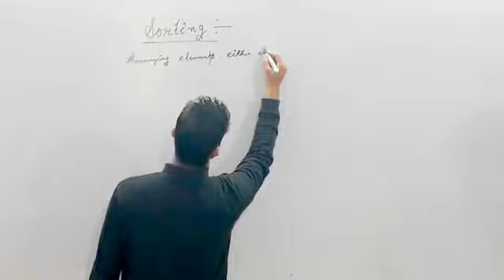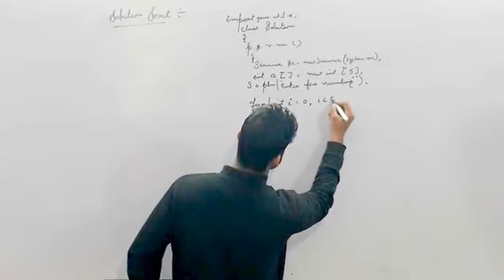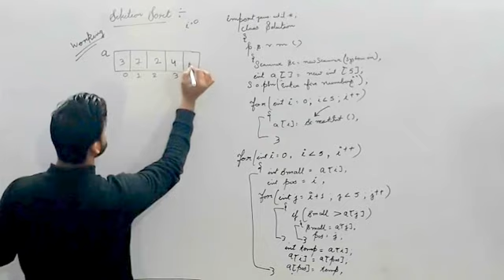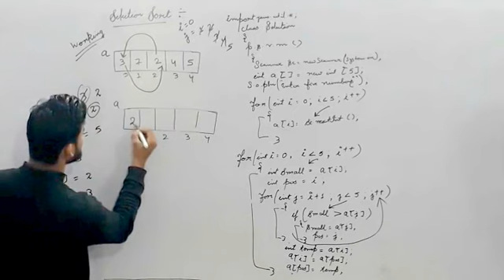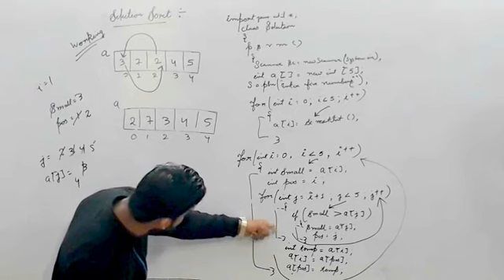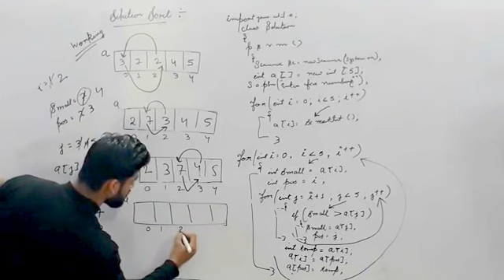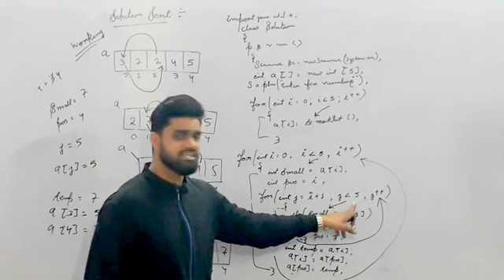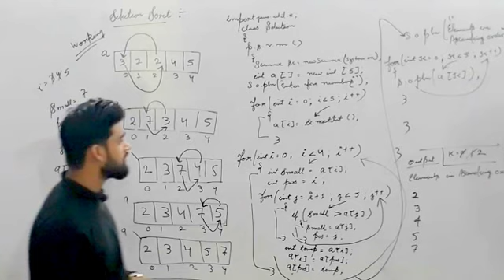Selection Sort in Blue J (Java) By Chandan Jha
This is a short lecture on selection sort program in Blue J (programming in JAVA )